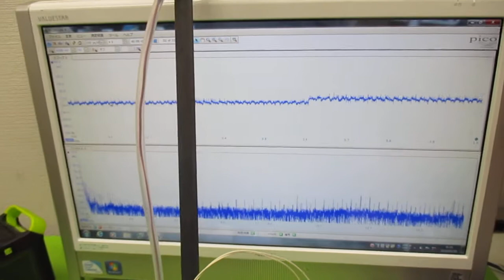対象物の振動モードに合わせた、超音波制御技術 ultrasonic-labo